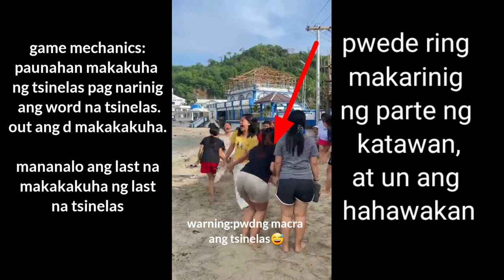Fun Groupgame "Tsinelas"